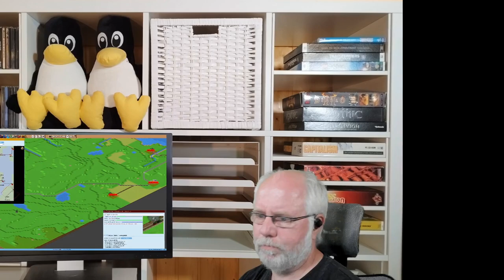Simutrans pak192 comic v0 71 Deutsch S4E016